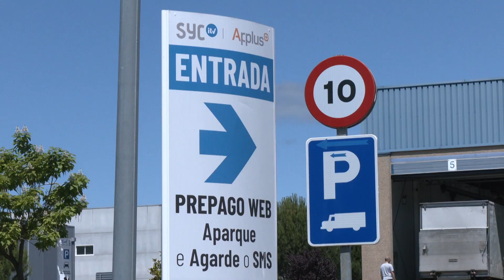Más de 17.000 vehículos no tienen la ITV en vigor en la provincia de Ourense